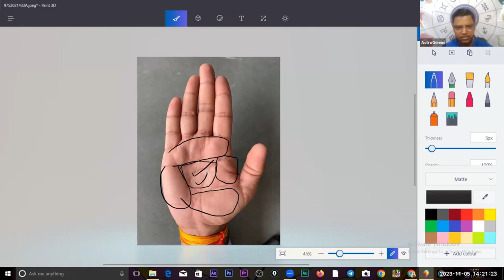आपकी हथेली पर रेखाओं का चिकित्सकीय रूप से क्या मतलब है?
In this video, we'll be discussing the importance of medical palmistry and its uses in modern day medical diagnosis. We'll explore the history of medical palmistry and cover the different types of medical palmistry.

There's a lot of information packed into this video, so make sure to give it a watch if you're interested in learning about medical palmistry! By the end, you'll have a better understanding of the importance of this field and how it can help you in your medical career.